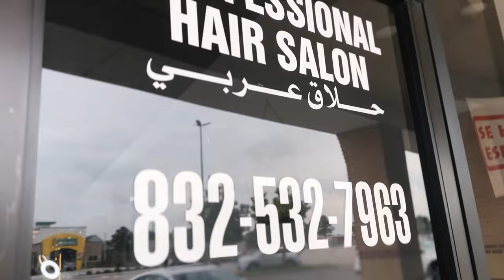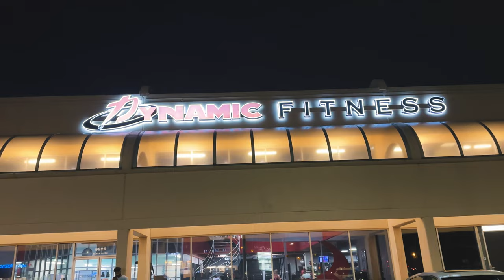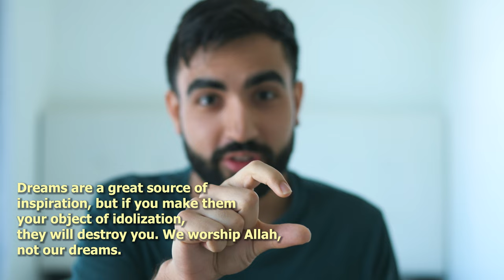Muslim's Guide to Lifelong Discipline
As Salamu Alaykum (May Peace Be Upon You All)!

This video is intended to explore ideas around how we as Muslims can achieve permanent discipline and purpose in life using principles from our beautiful faith. :)

00:00-0:43- Introduction
0:43-3:18 - Types of Motivation
3:18-3:57 - Barber trip
3:57-7:29 - Intrinsic motivation=discipline
7:29-9:05- Pre-gym prep
9:05-9:54- Gym + day wrap up
9:54-15:53 - How this relates to Muslims?

First nasheed was by @HalalSounds2020